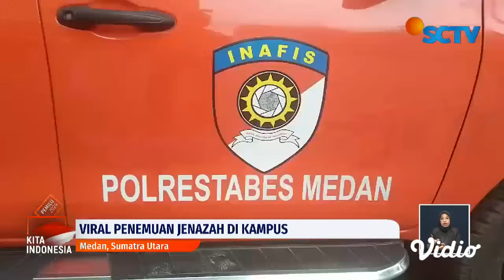Sempat Dihalangi untuk Penyelidikan, Polisi Temukan Lima Jasad di Gedung Kampus | Liputan 6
Penemuan dua jasad manusia di lantai sembilan gedung kampus sebuah Universitas di Medan, bikin geger. Polisi yang sempat dihalangi pihak kampus saat hendak melakukan penyelidikan, belakangan justru menemukan total lima jasad di area kampus.